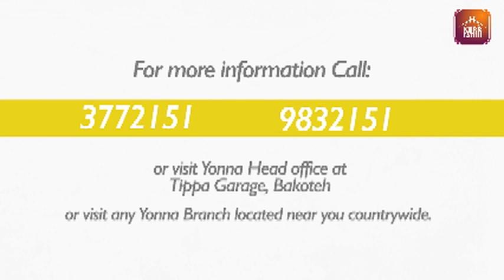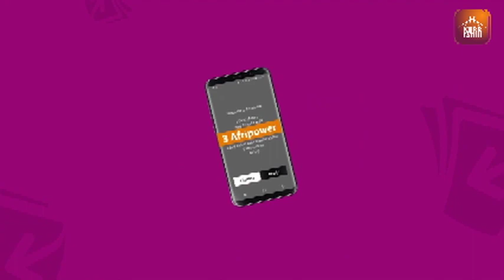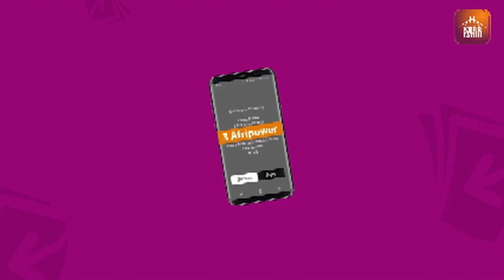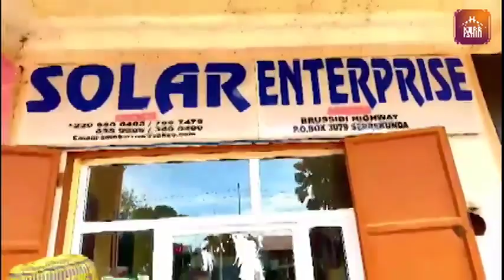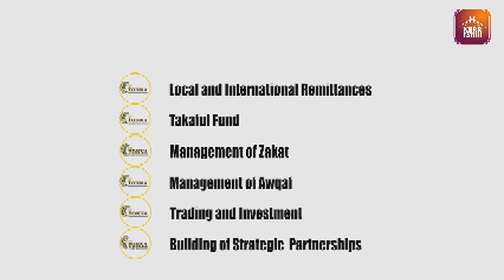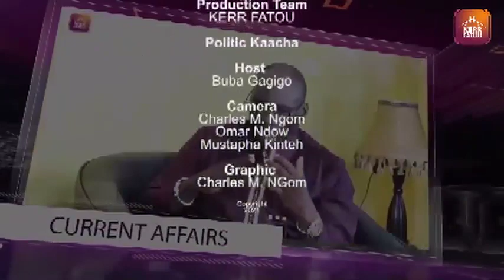'Politic Kaacha' S2 EP7 With Hon. Habib Ml Ceesay The Councillor Of New Jeshwang Ebo Town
'Politic Kaacha' With Hon. Habib Ml Ceesay The Councillor Of New Jeshwang Ebo Town And Chairman Of Establishment and Appointment Committee(KMC)